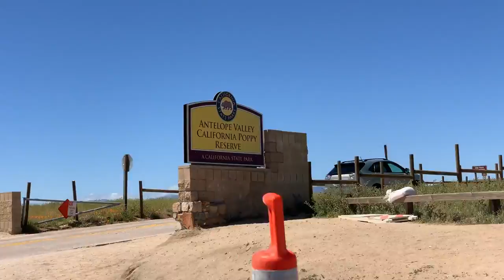California Poppy Reserve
The next adventure that I want to share was from the California Poppy Reserve! when you look at the Google Map satellite, it will show you a vast orange topography of this beautiful place! It is covered with the dancing poppies plus a side trip on the musical road made it all more interesting! This was last Easter Sunday with my family at the Antelope Valley! Love it! I hope you had fun watching my vlog! :)

Xoxo,
Cassie